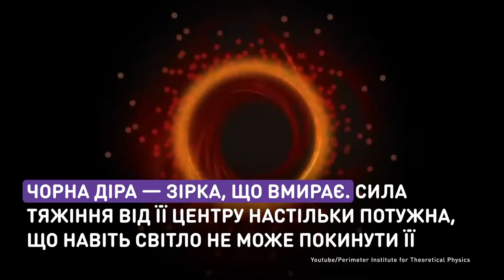Космическое фото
Ученым впервые удалось зафиксировать на фото
изображение черной дыры.
Черная дыра  — звезда, которая умирает. Сила притяжения от ее центра настолько мощная, что даже свет не может покинуть ее, потому сфотографировать это явление почти невозможно. Однако ученым из международного проекта Event Horizon Telescope это удалось.

Науковцям вперше вдалося зафіксувати на фото
зображення чорної діри.
Чорна діра — зірка, що вмирає. Сила тяжіння від її центру настільки потужна, що навіть світло не може залишити її, тому сфотографувати це явище майже неможливо. Та вченим  із міжнародного проекту Event Horizon Telescope це вдалося.